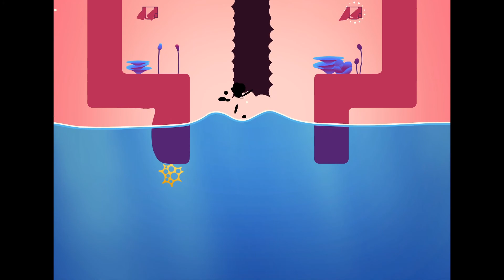The Floor Is Jelly | Nobody Can Resist Jello!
Wait are you tellin' me that the floor is legit jelly? So all I'm hearin' is that I'm about to have a good time! A GOOD SNACK TIME THAT IS!

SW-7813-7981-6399